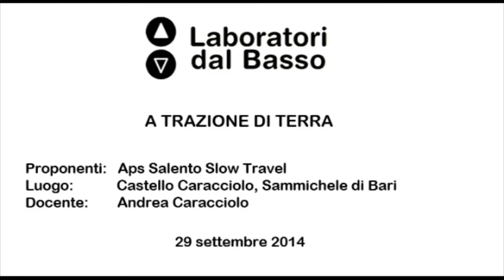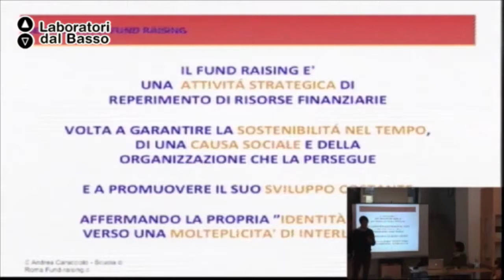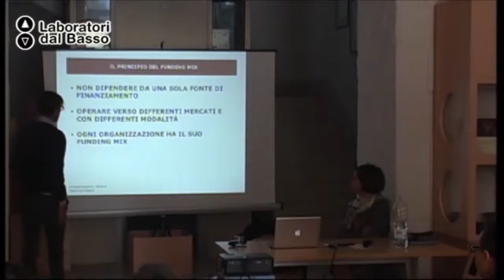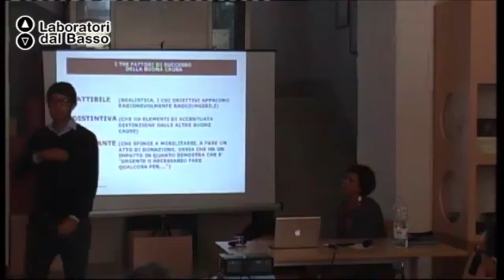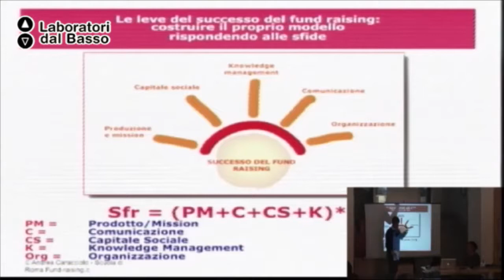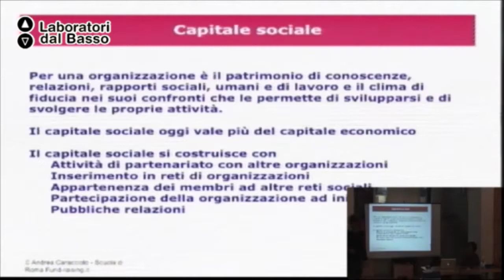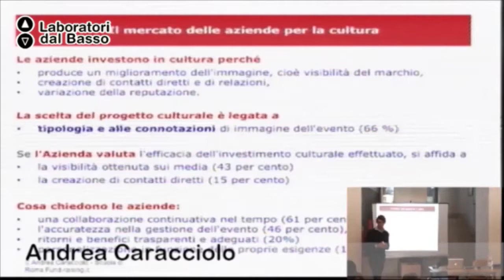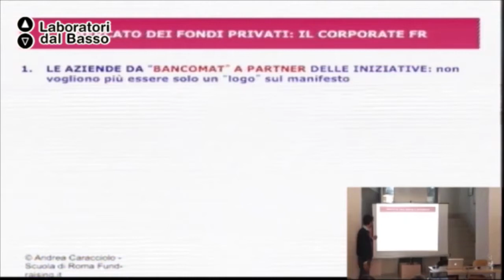Ldb A trazione di Terra_04 Caracciolo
LdB A Trazione di Terra
Lezione 04: Finanziamenti
Docente: Andrea Caracciolo di Feroleto
Contenuti: Apprendimenti sulle tecniche di ricerca dei finanziamenti per i musei.

Luogo: Sammichele di Bari (BA)
Proponenti: Salento Slow Travel